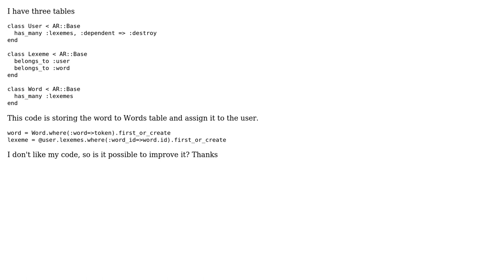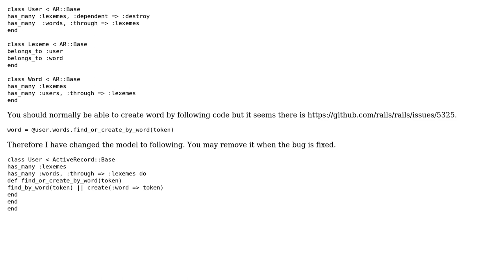activerecord, refactoring the source code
With thanks & praise to God, and with thanks to the many people who have made this project possible! | Content (except music & images) licensed under CC BY-SA | Music | Images & others | With thanks to user megas user Can Hanhan and the Stack Exchange Network Trademarks are property of their respective owners. You are responsible for your own actions.